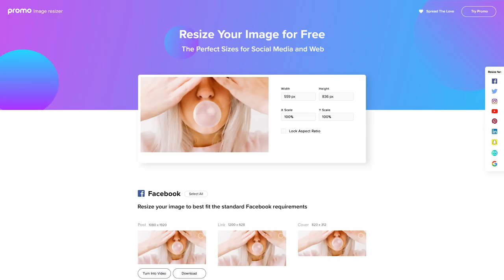Free image and photo resizer | Resize your images for all social media platforms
With Promo.com's new Image Resizer, you can resize your images to fit all standard social media display sizes in one click - for FREE!